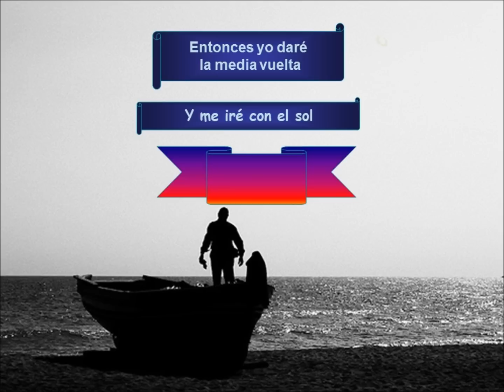LA MEDIA VUELTA (LUIS MIGUEL).wmv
LA MEDIA VUELTA (LUIS MIGUEL)

Te vas porque yo quiero que te vayas
A la hora que yo quiera te detengo,
Yo sé que mi cariño te hace falta
Porque quieras o no
Yo soy tu dueño

Yo quiero que te vayas por el mundo
Y quiero que conozcas mucha gente
Yo quiero que te besen otros labios
Para que me compares
Hoy, como siempre

Si encuentras un amor que te comprenda
Y sientas que te quiera más que nadie
Entonces yo daré la media vuelta
Y me iré con el sol
Cuando muera la tarde